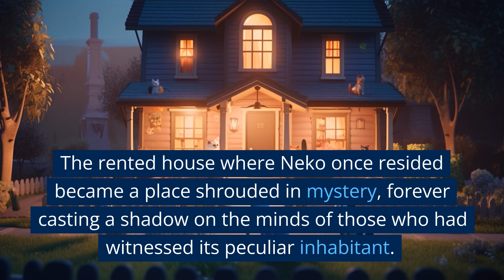devil cat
In a peaceful village there is a white-haired single girl moving into a new place named Neko. She is a quiet person who doesn't mess with anyone. There is an uncle next door who always observes her behavior. with curiosity There was one night that the uncle next door couldn't stand it. Saw that Neko's house had left the lights on, so I secretly came to see.